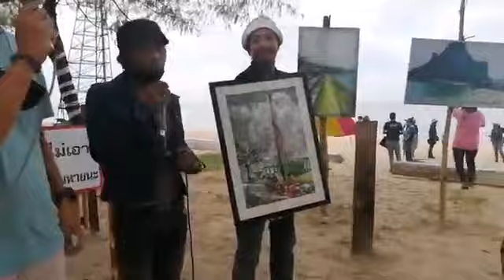"ชายหาดม่วงงาม : มองปัญหา หาทางออก"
คุยกันเรื่องหาดทราย
(มุมมองวิศวกรรม วิทยาศาสตร์ กฎหมาย เเละชุมชน)
ประเด็นชวนคุย
- มองปัญหาผ่านมุมมองนักวิชาการสาขาต่างๆ ได้เเก่ วิศวกรรม วิทยาศาสตร์ กฎหมาย เเละชุมชน
- ทางออกที่ควรจะเป็นสำหรับหาดม่วงงาม ในทางวิชาการคืออะไร ?
เมื่อ 14 มิ.ย. 2563  Cr.Beach for live